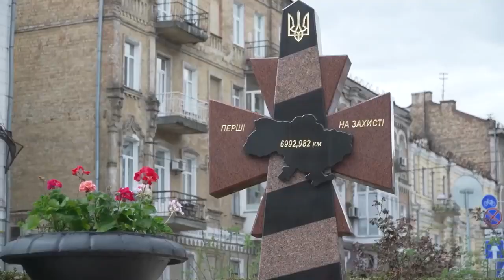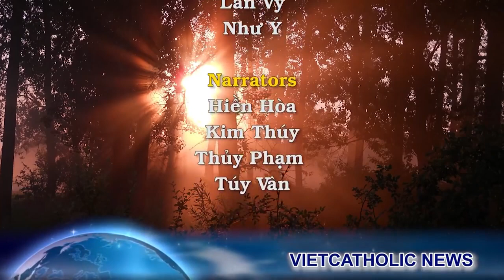TT Zelenskiy tiết lộ: Tổn thất cao, Nga bí mật chở tủ lạnh qua, đưa thi hài về *Diễn biến ở Mariupol